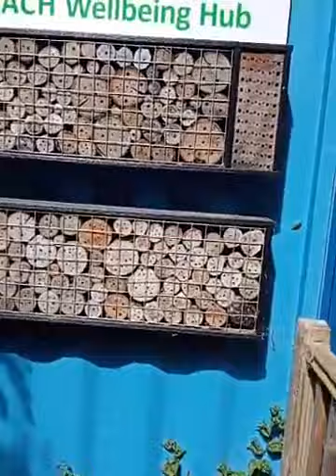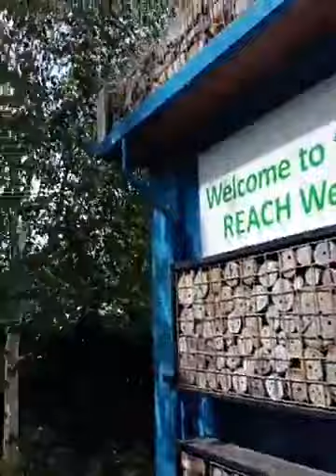Gardening for Wildlife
Follow Trust Links Live on Facebook @Trustlinksonline for live video content and pre-recorded videos with  advice and workshops on wellbeing and mental wellness, sharing skills, peer-support, gardening and updates on all things Trust Links!